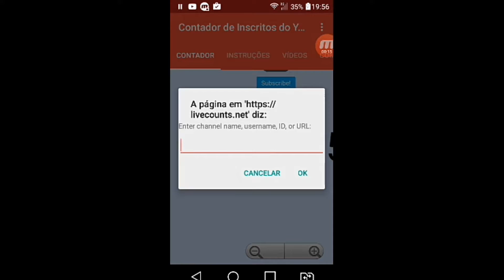Valeu Galera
E 113 KRL